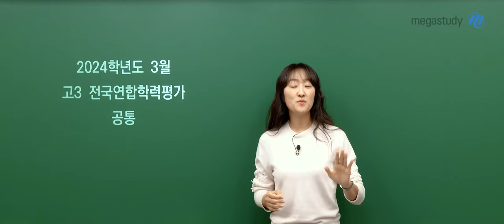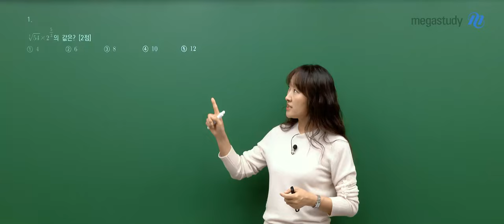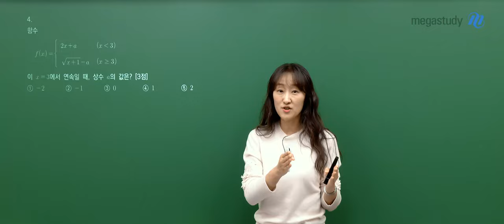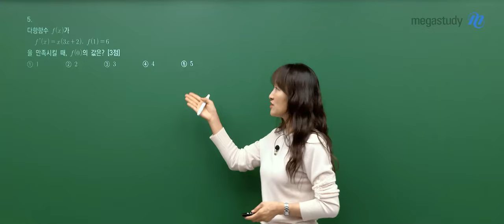[메가스터디] 수학 오르새쌤 - 2025학년도 고3 3월 학평 공통 해설강의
수학 오르새 선생님의 2025학년도 고3 3월 학평 공통 해설강의 영상입니다.